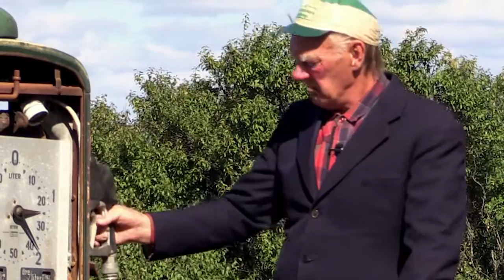Circle K Sannarp